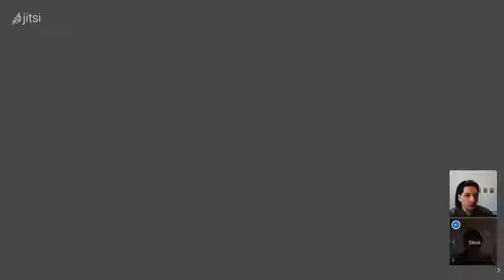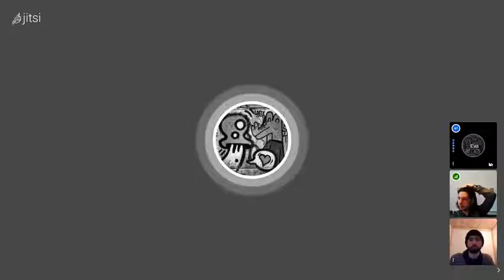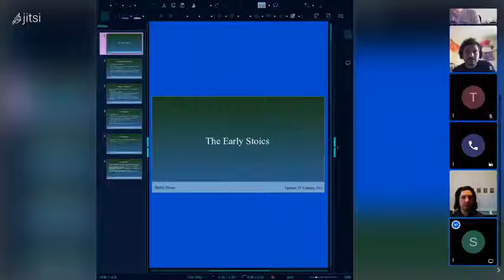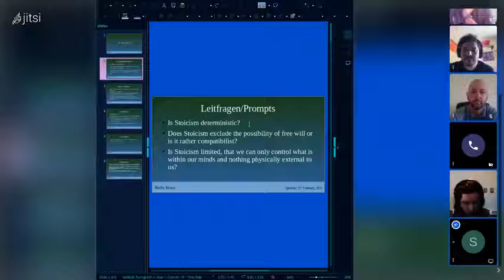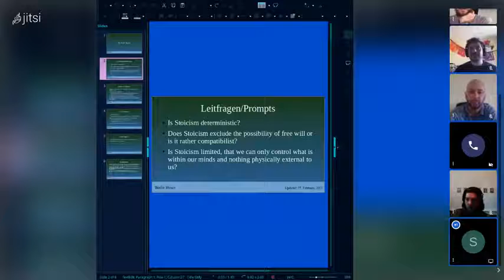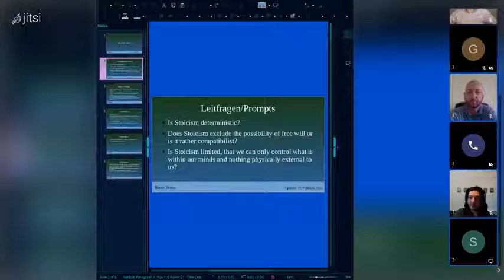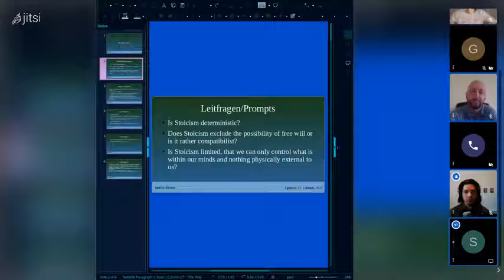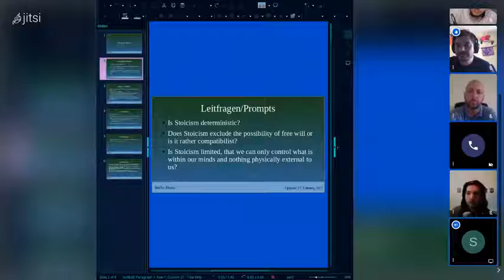Stoic Philosophy of Mind | Berlin Stoics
This event took place on Saturday, 27. February, 2021.